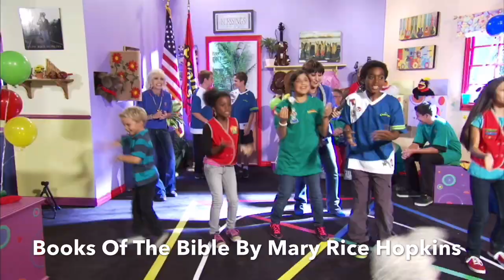Books Of The Bible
Mary Rice Hopkins Sings The Books Of The Bible With Children Doing Hand Motions & Darcie Maze’s Puppets Interacting